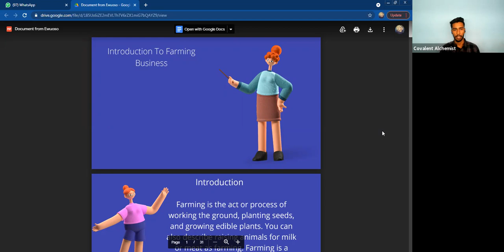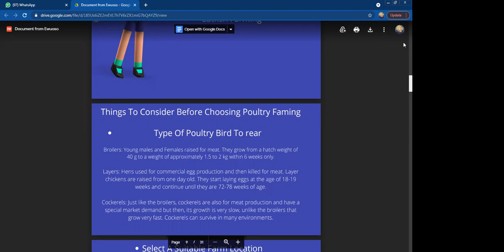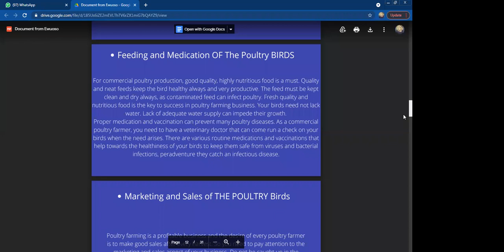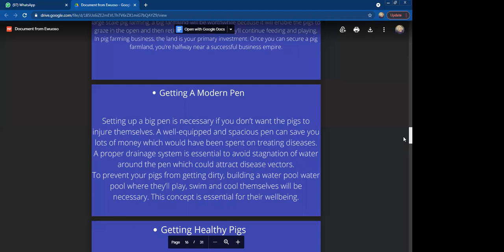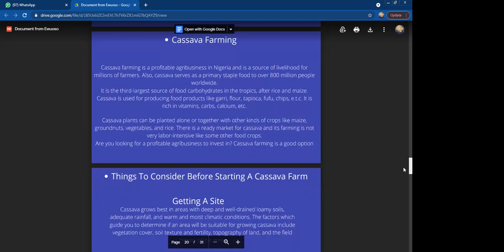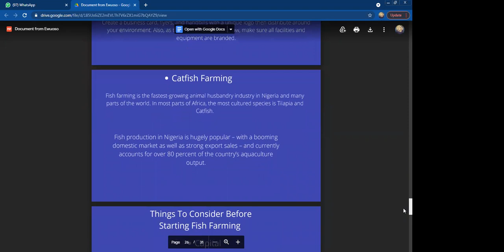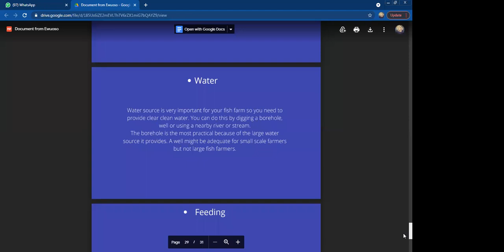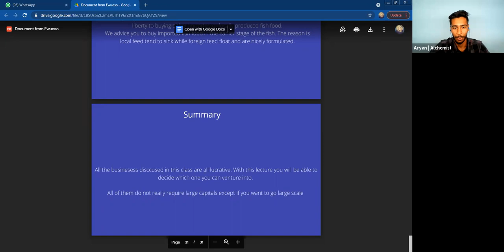Introduction to Farming Business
Learn about different types of farming, farming strategies, and how to launch a farming business within the blockchain space.